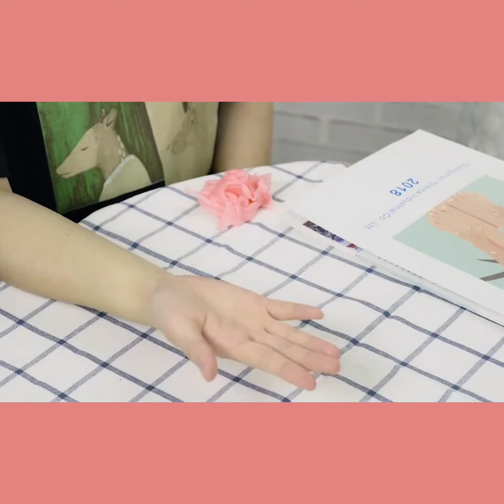9 Cool Gadgets That will Make Your Life Easier (Launched in 2021)